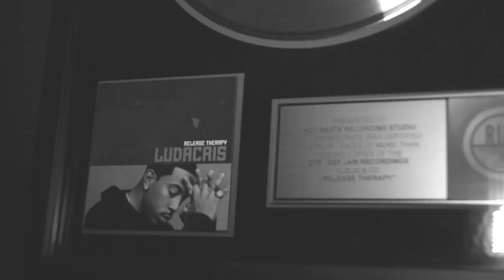JAGUAR KASH , YUNG MAZI , TOUSSAINT, CEDRO BEATZ - HOTBEATS STUDIOS ATL.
CHECK OUT THE NEW MIXTAPE FROM "JAGUAR KASH " @JKASHPMG "SPANISH MAFIA VOL.1" -